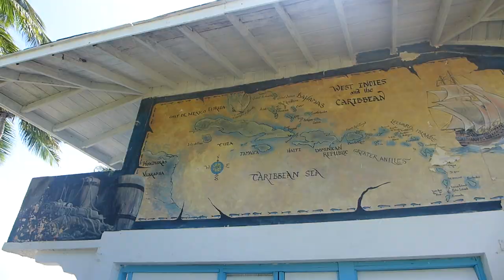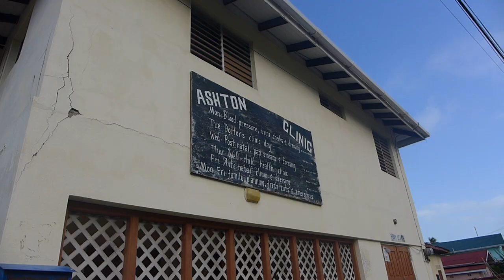The Boat Got Stolen! Sailing Ocean Around Ep. 36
We lift the anchor to head out to the desserted island from the Pirates of the Caribbean movie! Here we play around like Jack and Elisabeth before we snorkel out to the reefs edge.
Later we set sail towards the kitesurfing paradise of Union island and the little town Cliffton. The next day we explore this beautiful island with all its nature and kind people.
And then we come home to a stolen boat…

And if you want to see what were doing right now join us on Instagram!

Cheers!
/ Linn & Gustav